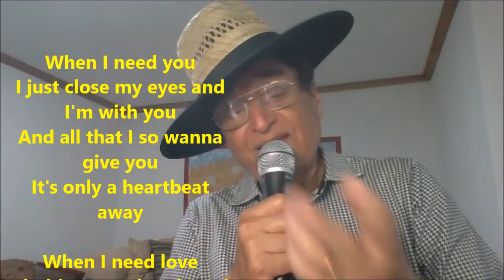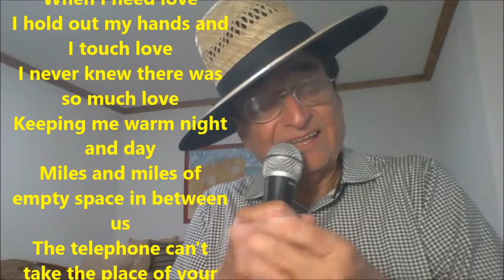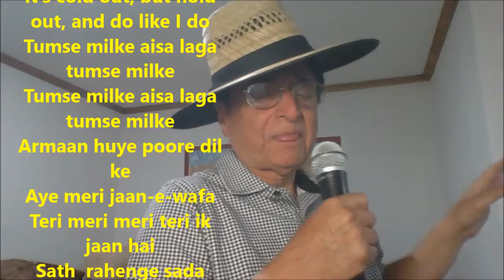When I need you and its inspired song Tumse milke on same track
I just close my eyes and I'm with you
And all that I so wanna give you
It's only a heartbeat away

When I need love
I hold out my hands and I touch love
I never knew there was so much love
Keeping me warm night and day
Miles and miles of empty space in between us
The telephone can't take the place of your smile
But you know I won't be travelin' forever
It's cold out, but hold out, and do like I do
Tumse milke aisa laga tumse milke
Armaan huye poore dil ke
Aye meri jaan-e-wafa
Teri meri meri teri ik jaan hai
Sath  rahenge sada